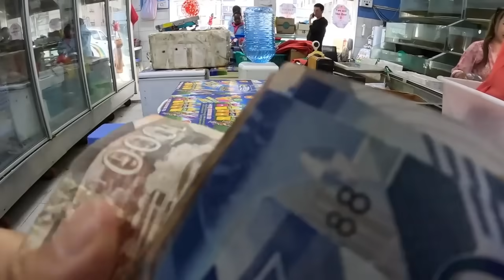环球旅行1852天：37岁生日快乐，理了个光头，晚上吃大螃蟹 | 鞋底Xiedi | 肯尼亚 内罗毕